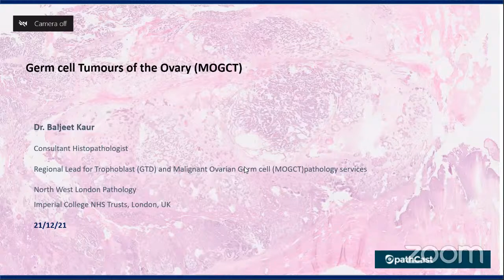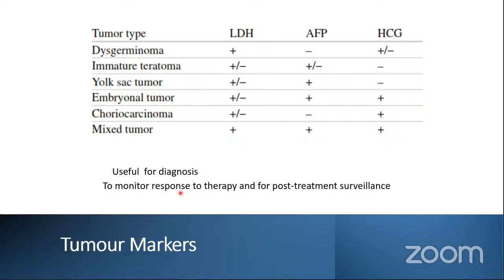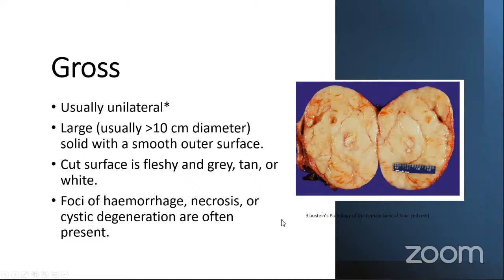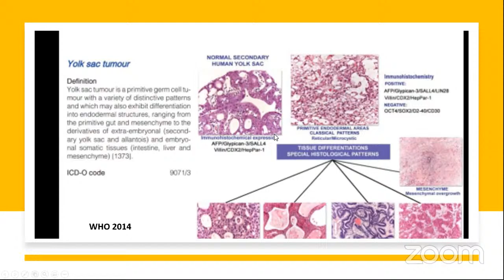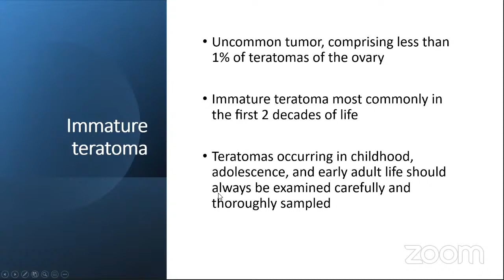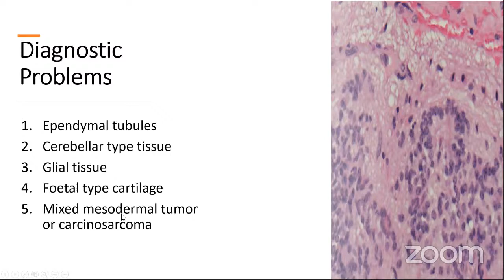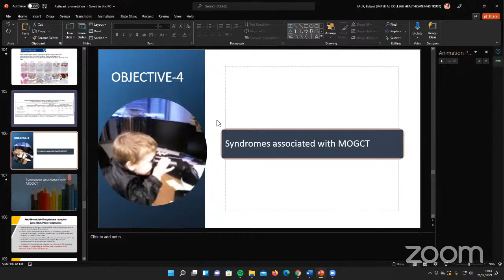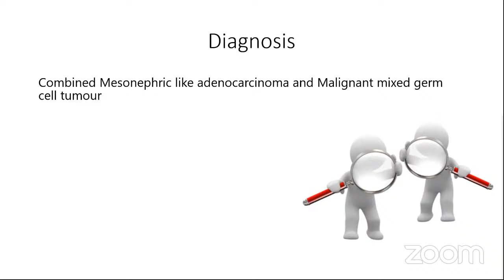Germ Cell Tumors. of the Ovary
Dr. Baljeet Kaur, MD,  Consultant Cellular Pathologist, Regional Lead for Gestational Trophoblast pathology(GTD) and Malignant Ovarian Germ Cell (MOGCT) service, Imperial College Healthcare NHS Trust, London, UK,  discussing " Germ Cell Tumors. of the Ovary""